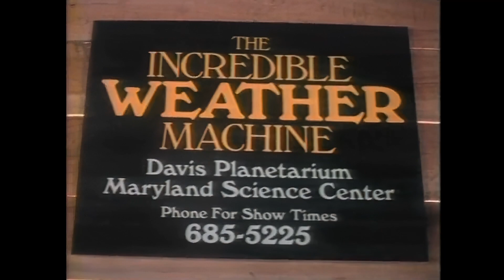WJZ-TV Baltimore | Bob Turk's Incredible Weather Machine Promo | WJZ 13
This is a promo for WJZ-TV Channel 13 in Baltimore and the Maryland Science Center's new exhibit, "The Incredible Weather Machine"